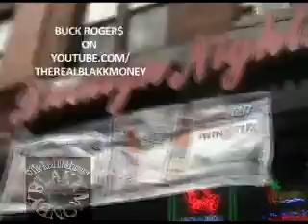PushItBehindTheScenes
Behind the scenes at Buck roger$ "Push It" Video shoot!!